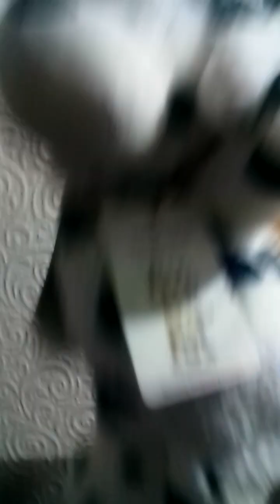grandfather medication for grandson .